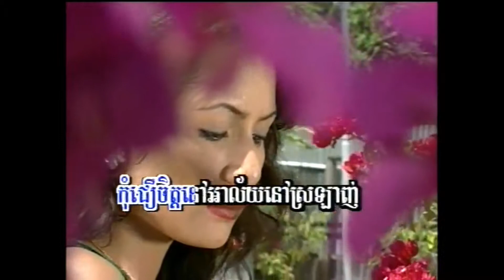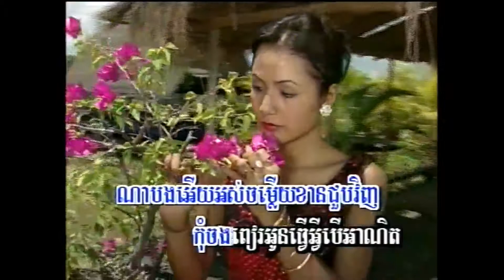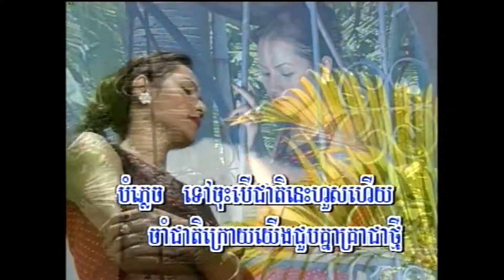បំភ្លេចអូនចុះ / Bomplich Oan Joss